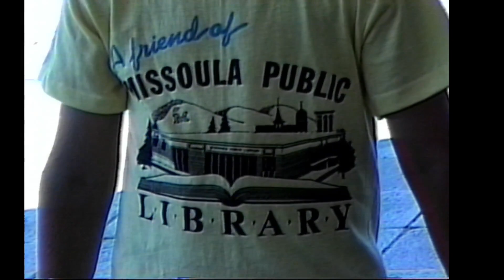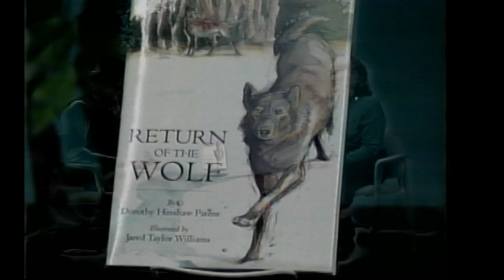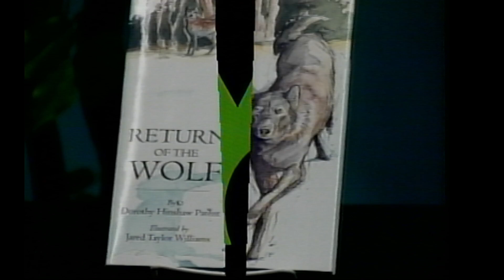Under Cover with Dorothy Hinshaw Patent, Return of the Wolf